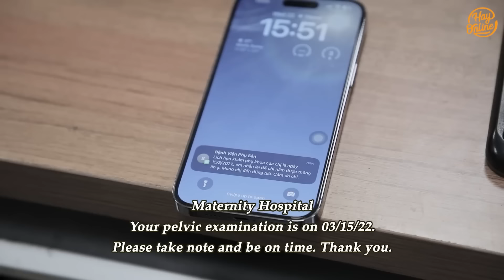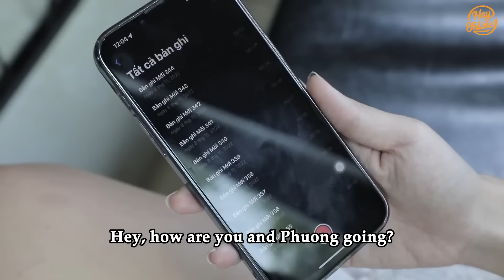Trà Xanh Lợi Dụng Mác Bạn Thân Ve Vãn Người Yêu Khuyên Chính Thất Phải Đi Ngoại Tình